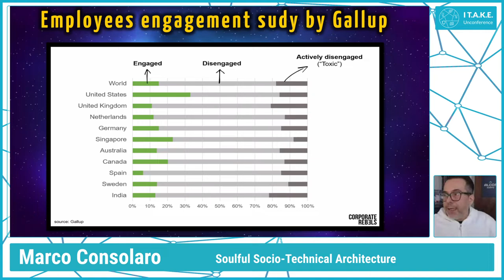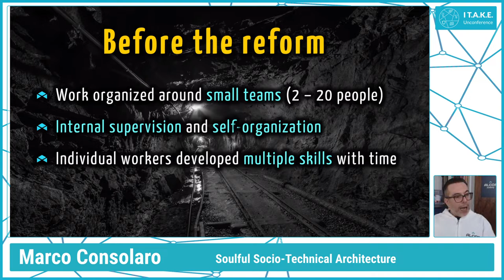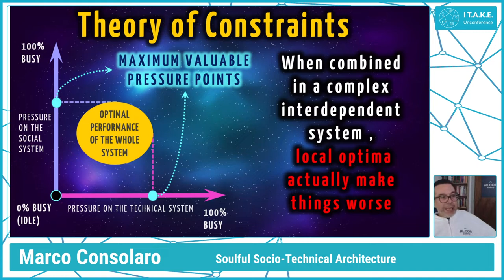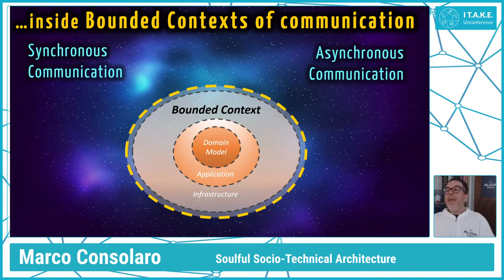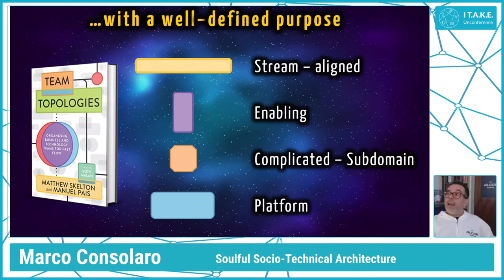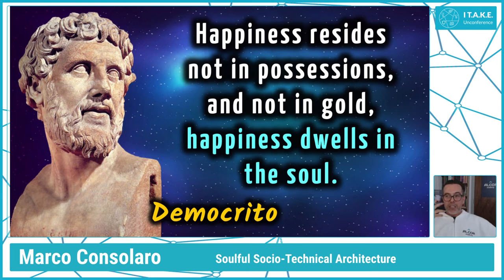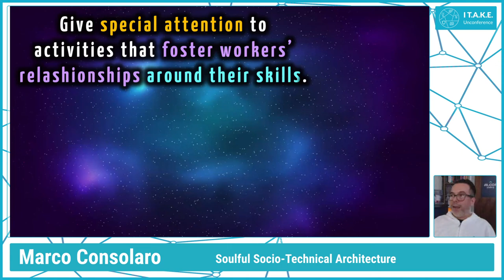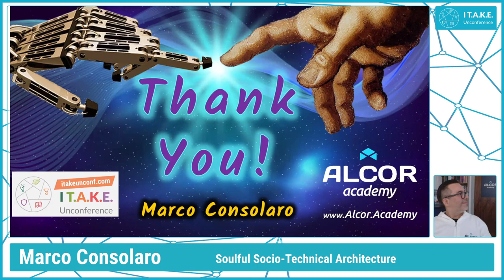Marco Consolaro - Soulful SocioTechnical Architecture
This talk was given by Marco Consolaro at I T.A.K.E. Unconference 2021 with the theme "Modern Architecture for Complex Systems".

Abstract

In my opinion, a modern architecture vision cannot just be technical.

It has to consider the social dynamics involved in rapid learning teams, in particular when applying technical wisdom to domain understanding.

In this talk, I will present my view of organizations as socio-technical systems, with considerations on design and architecture heuristics.
A journey from the bits of the codebase to the soul of our users, passing by the “complexity in the heart of Software” and its understanding by development teams.

About Marco Consolaro

Software craftsman, technical coach, international speaker, Systems thinker, symmathecist, philosopher – all mixed with some Venetian humor. Co-author of the award-winning book “Agile Technical Practices Distilled – A learning journey in technical practices and principles of software design”.

I self-learned Basic on a Commodore when I was 9 and my passion for programming has never faded since. I have been working for the past 20 years between Italy and UK, embracing ideas from Lean, Agile, eXtreme Programming, Domain-Driven Design, and Systems Thinking.

I recently co-founded Alcor Academy with the mission of helping technical leaders to create a culture of engineering excellence through training on Agile Technical Practices.